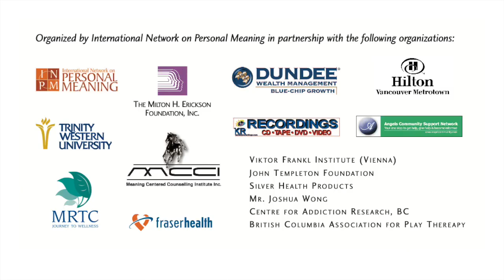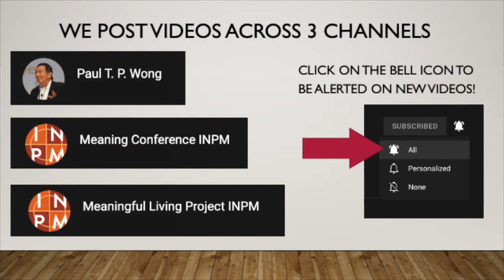Intoxicated by Meaninglessness | Dr. Alexander Batthyany | MC4 L2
IL2  Alexander Batthyany, Ph.D. Teaches at the University of Vienna in the Department for the Theory and Social Studies of Science, and teaches logotherapy and existential analysis at the Department of Psychiatry at Vienna Medical School.

Intoxicated by Meaninglessness - Logotherapy and Existential Analysis for Substance Abuse Disorders: Conceptual Issues and Empirical Findings

More than 50 years ago, the English edition of Viktor Frankl’s The Doctor and the Soul (1955) was published in the United States. With this book, and the autobiographical sequel Man’s Search for Meaning (1959), Frankl put meaning and purpose on the map for psychologists by assigning them a prominent place within applied psychology (psychiatry, clinical psychology, psychotherapy, and counselling) and theoretical psychology (motivation theory, personality and social psychology).

For more information on the Biennial International Meaning Conference visit meaning.ca